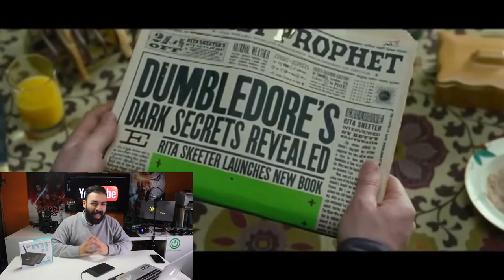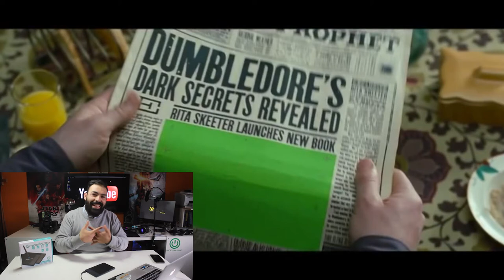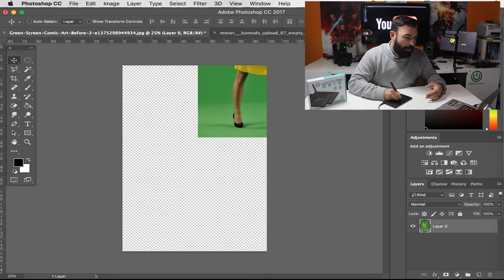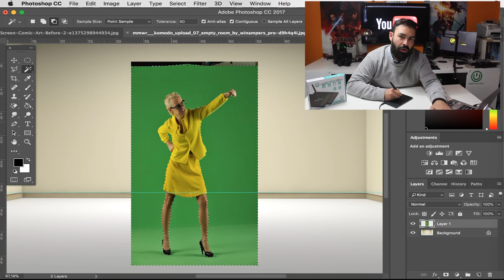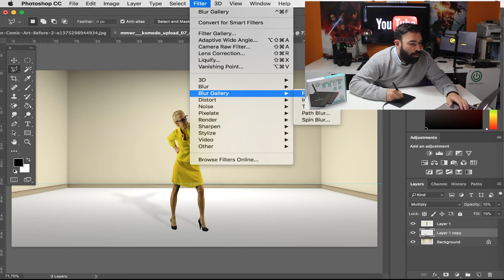Τι είναι πραγματικά οι ταινίες που βλέπουμε ? Πως δουλεύει μια Green Screen επιφάνεια ?